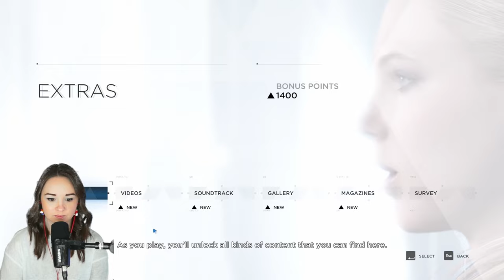I AM ALIVE | Detroit: Become Human | Pt.2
*In this episode* things start to pick up in the storyline as Connor, Markus & Kara deal with 'everyday life'. I also check out some of the Extras Menu in the beginning!

_"Something has changed in the way you play... Sometimes I think you have more humanity than most humans."_
- Carl

Earrings made by one of our Koalas!

Extra posts, koala emotes, shout-outs & more!

💚 *S+ Koala Shout-Out!* 💚
EinsZweiTry | SoFreshSoGreen | MrSnail4_4 | Phill Waverider | Stephen Marven | Kyurn
Daniel Lima | Solan329 | Paul Kling | Anthony Murphy | Heart Of A Nord | BigBrain69
iambrose | Joseph Blanchard
_Thank you for your support!_

0:00 Intro
4:57 Extras : Artworks Pack 01
10:30 Extras : Kara (Short Film Reaction)
17:16 Extras : Gallery & Magazine
18:18 Extras : Survey
24:58 Markus : The Painter
59:53 Connor : Partners
1:30:50 Kara : Stormy Night
1:41:41 Final Thoughts